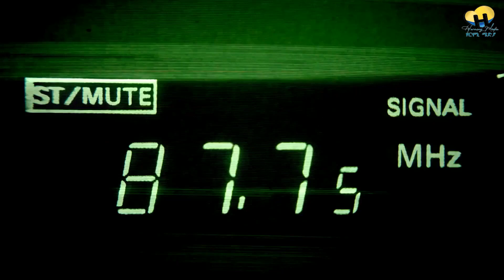ዕለታዊ ዜና ካብ ሃርሞኒ ረድዮ-03-11-2022